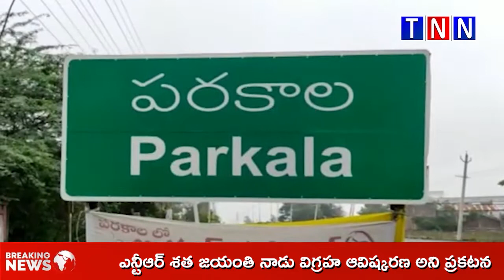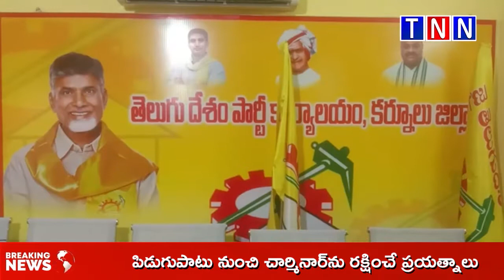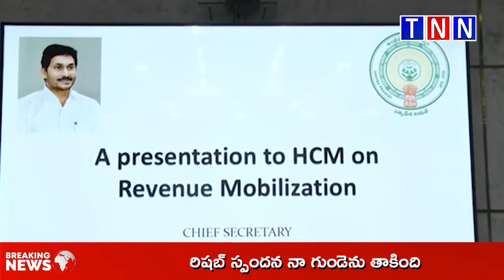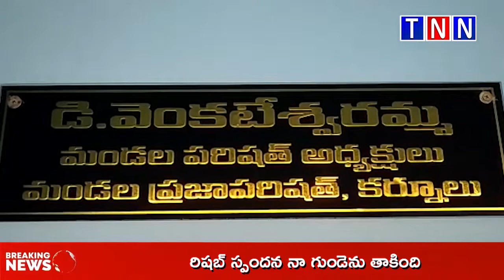TNN NEWS//NEWS BULLETIN 4//16-02-2022